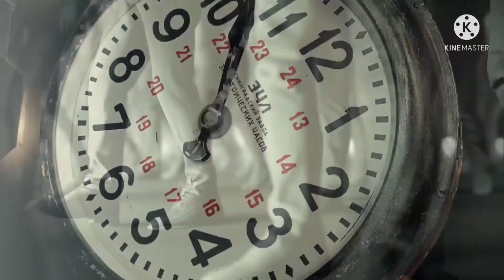FARZANDINGIZDAN SOG'INCHLI QUCHOQ LOYIHASI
Assalomu alaykum! Aziz tomoshabin video sizga yoqsa layk bosing va kanalimizga obuna bo'ling!